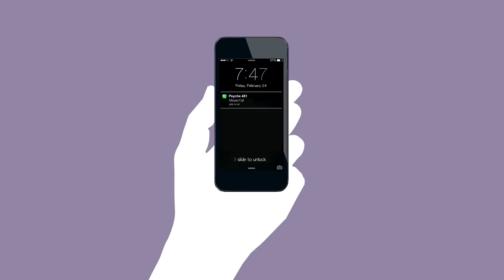소울원 (Soul One) - 재미없어 (feat. Evo) [Official Video]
Directed by Dawooni Park of KEEPUSWEIRD

Soul One - 재미없어 (feat. Evo)
Soul One - No Jam (feat. Evo)

Available on